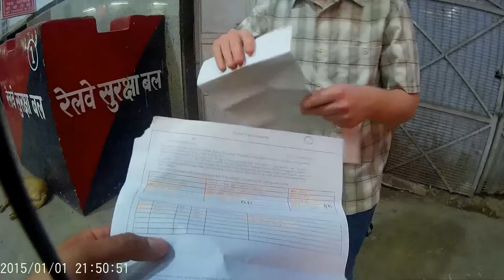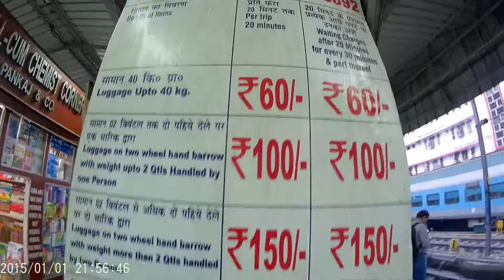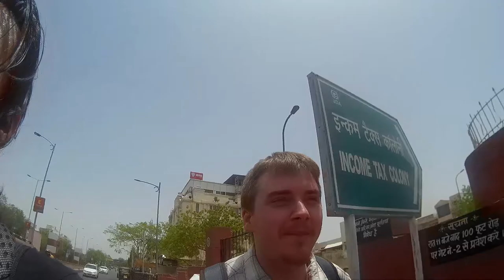[Day 7] Leaving Delhi and Arriving in Jaipur